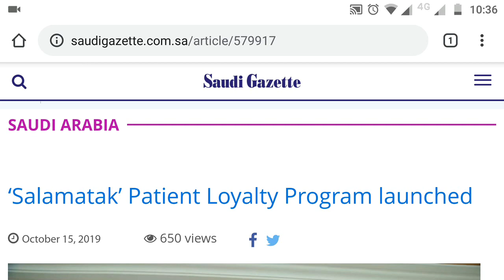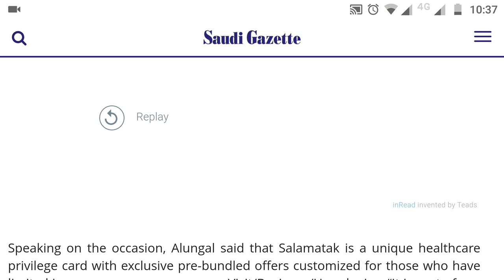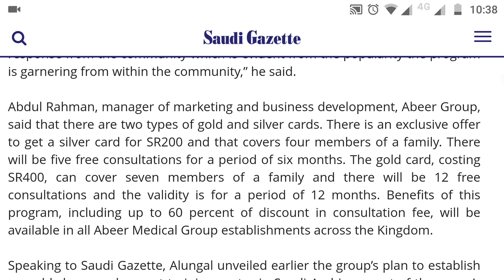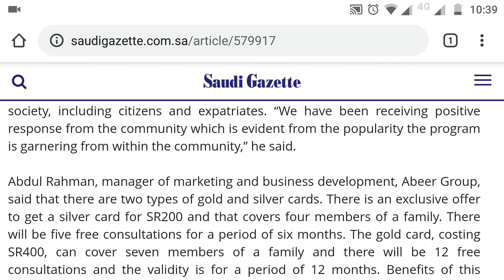Family visit visa medical insurance Card 2019 Urdu Hindi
Al abeer hospital has introduced new medical card for the people coming to saudi arabia on tourist or visit visa as medical on cash is too much expensive here in saudi.